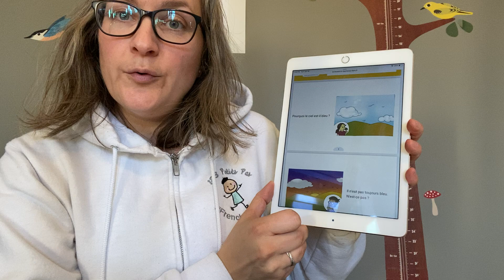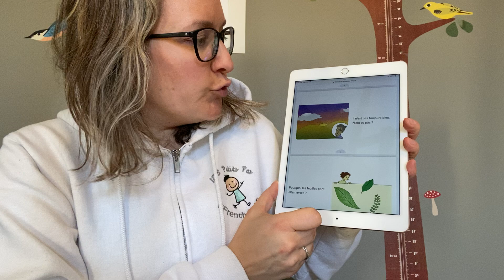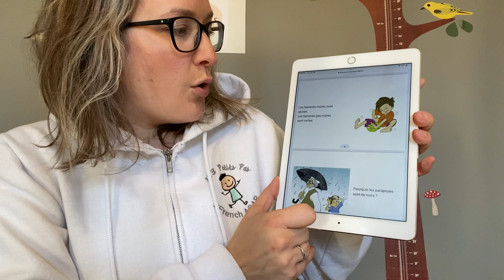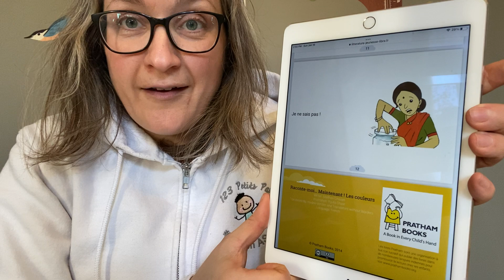French Storytime with Mme Melissa from 123 Petits Pas « Raconte-moi…Maintenant! Les couleurs »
« Raconte-moi…Maintenant! Les couleurs » is a story about having a lot of answers to questions, but not all of them!!

123 Petits Pas wanted to share some French read aloud stories to allow parents & children to practice their French listening skills from the comfort of their own homes.

Would you like to read this French book at home? Here's the link to the story.

Book information:
Titre: Raconte-moi…Maintenant! Les couleurs
Author: Madhav Chavan
Illustrator: Rijuta Ghate